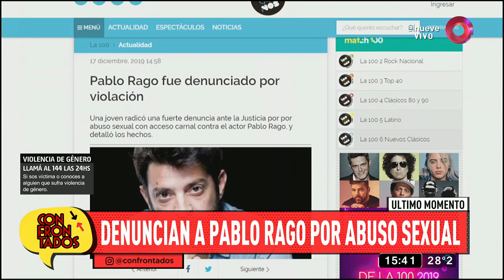Denuncian a Pablo Rago por abuso sexual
Te contamos los detalles de la denuncia contra el actor Pablo Rago por abuso sexual, un episodio que habría ocurrido en 2015.